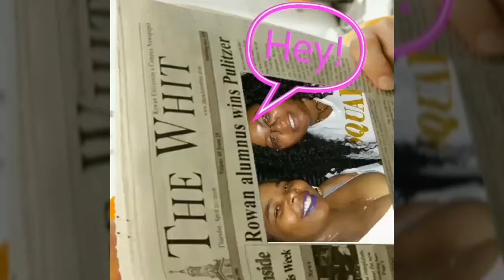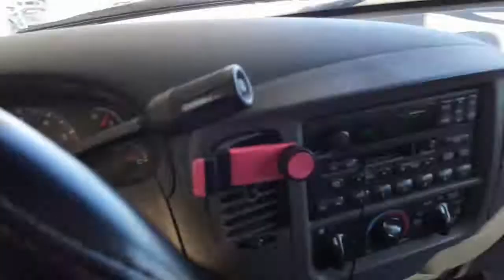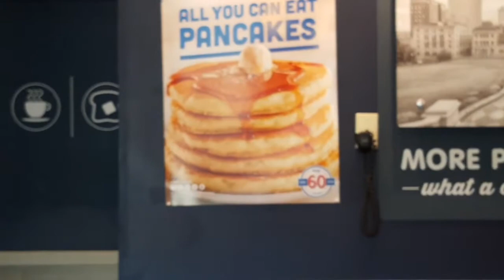They need to make up BBB Classes for Shopperholics like me😞